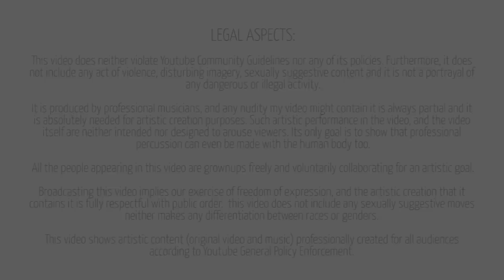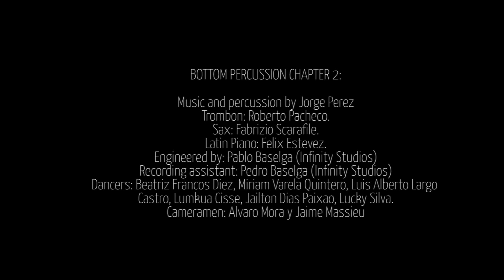Patax, il percussionista di sederi femminili - parte 2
Torna Patax, il percussionista spagnolo che utilizza i sederi femminili.